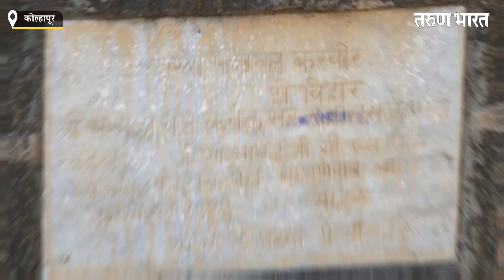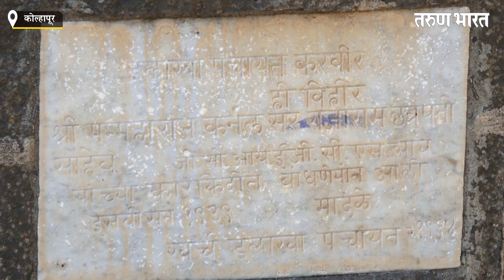छत्रपती राजाराम महाराजांच्या काळातील विहीर.. | Historical Well in Kolhapur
Ads :